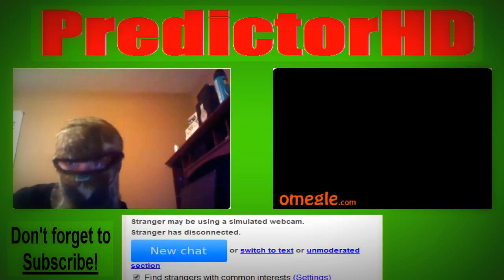Camouflage Ninja (Omegle) Feat. Pervert Pete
Intro by: DatVoiceGuy

Follow me on Vine! - PredictorHD

Computer Specs:

HDD: 1TB
Intel Pentium J2900 @ 2.41ghz
4GB DDR3 RAM
DVD-Super Multi Drive
Card Reader
Integrated LAN 10/100/1000

Dueces!